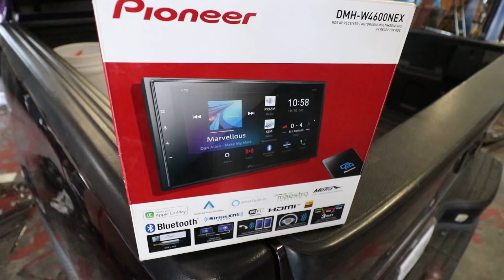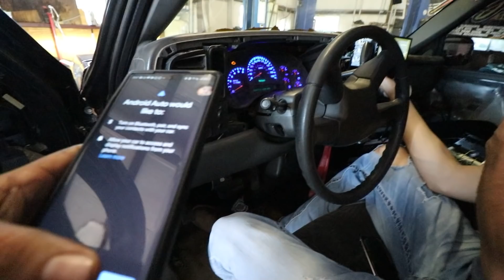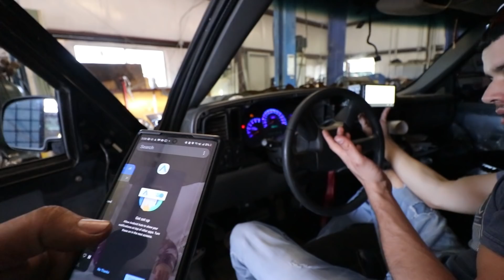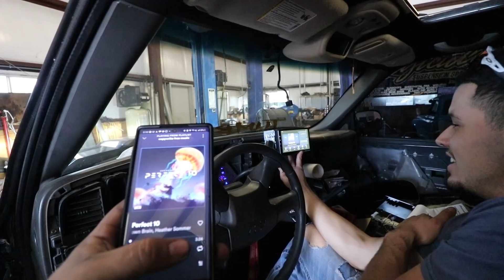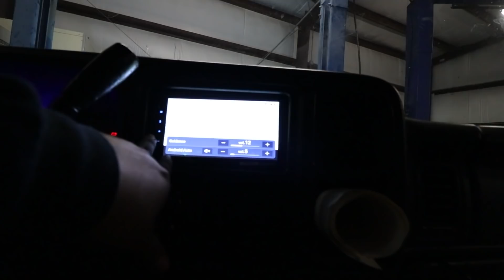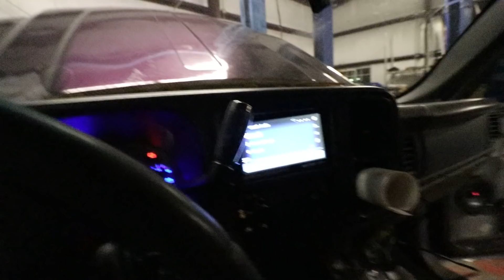THE GIVEAWAY CREWCAB GETS NEW SYSTEM!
THANK YOU GUYS FOR ALL THE SUPPORT AND FOR ALWAYS STOPPING BY